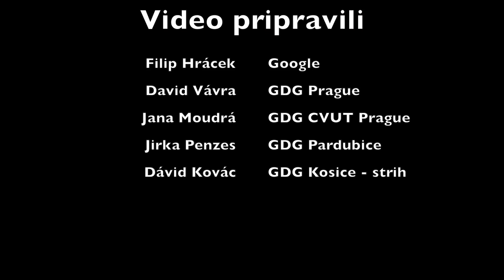Zpravodajská relace pro Google I/O Extended 2014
GUG.cz orgové vás zdraví ze slunné Kalifornie! Připravili si pro Vás několik důležitých zpráv, bez kterých nemůžete být při sledování keynote z Google I/O 2014!